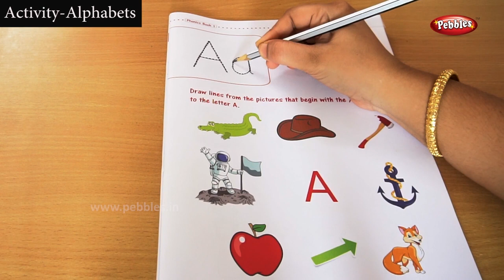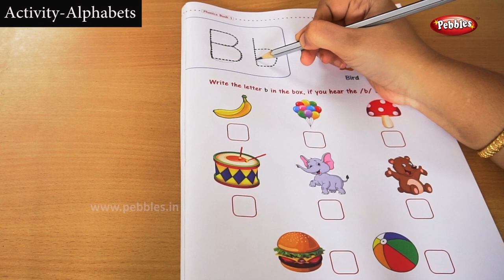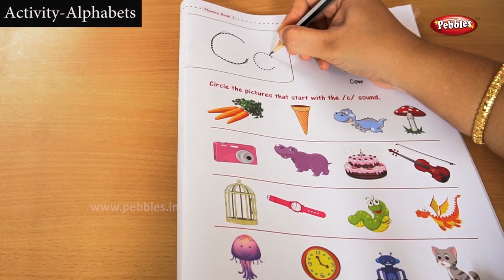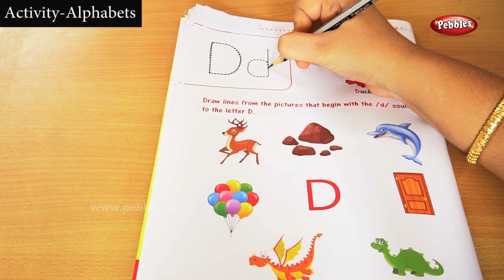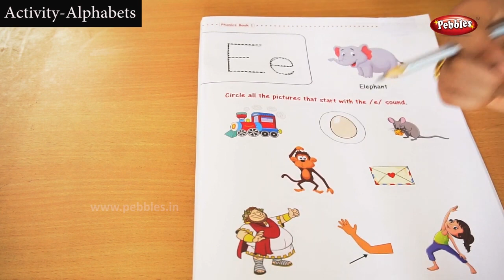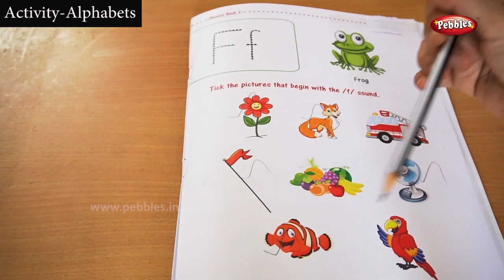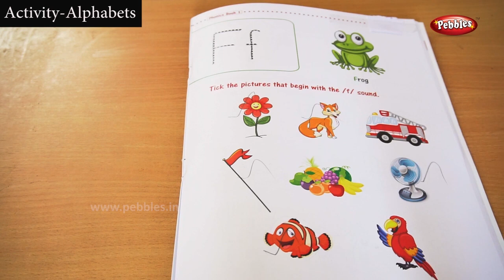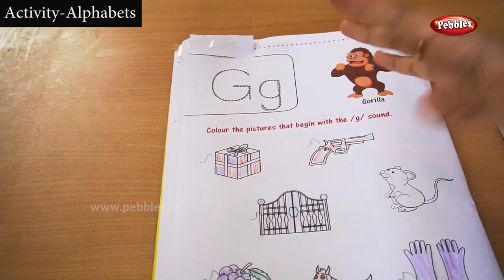Learn Phonics | Sounds Of Alphabets Part -1 | Phonic Sounds | English Phonics Practice Part-1